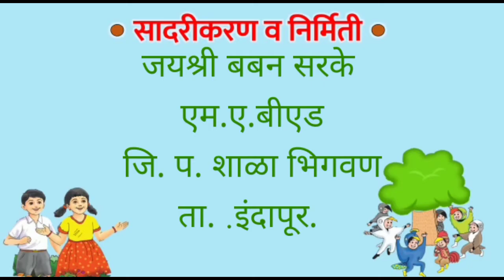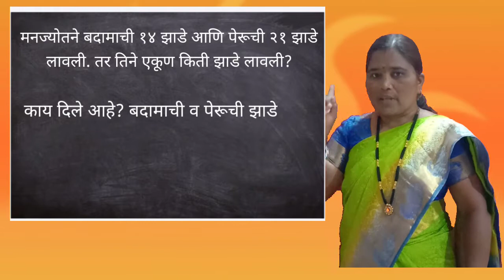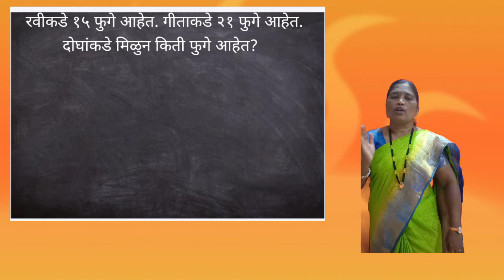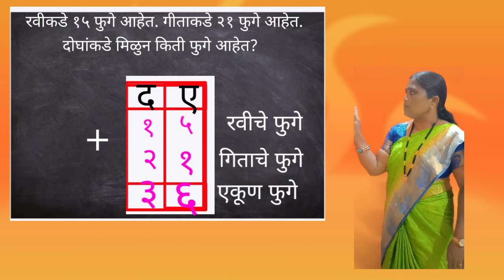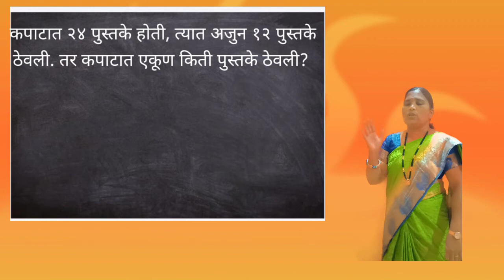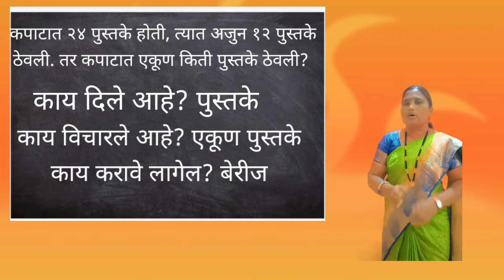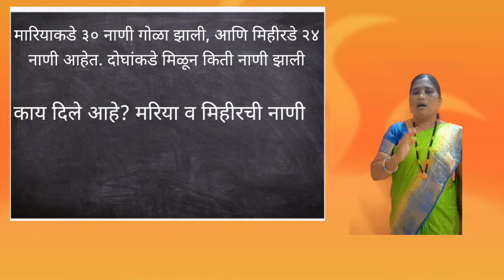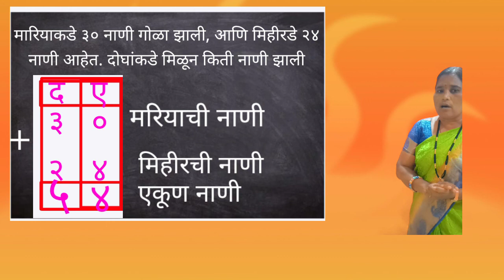June 12, 2021